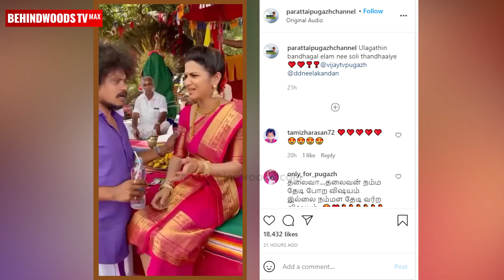❤️ DD Video: Pugazh My Baby, உன் பாசத்துக்கு நான் அடிமை...| Vijay Tv